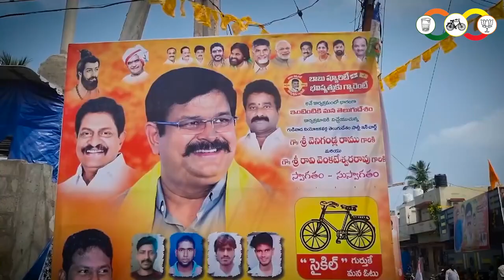మోటురు గ్రామ పొలిమేరలో ఘన స్వాగతం పలికిన టీడీపీ జనసేన పార్టీల శ్రేణులు.